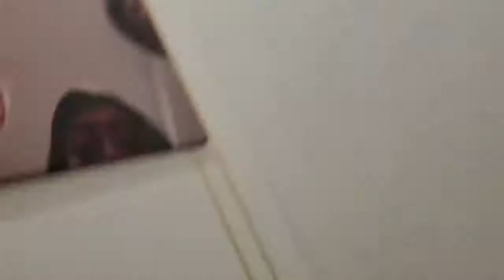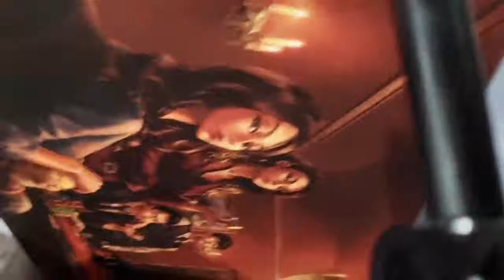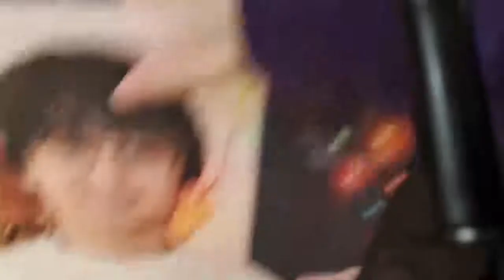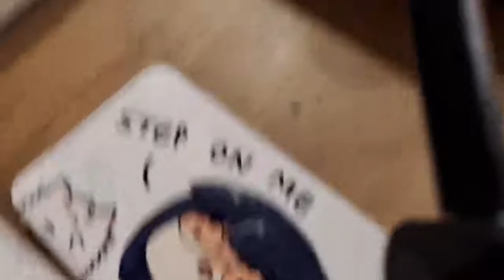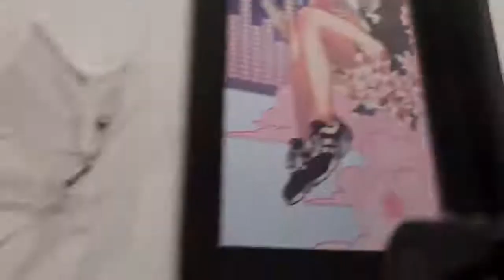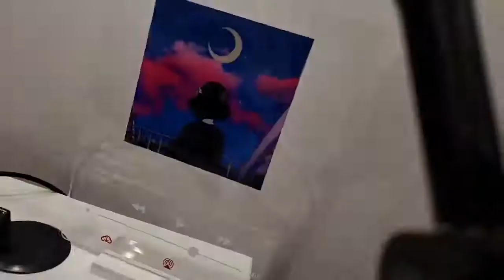Lilypichu does New OFFLINETV House Tour 2021 ft Michael Reeves, Robodog